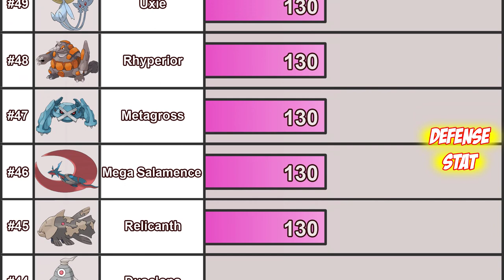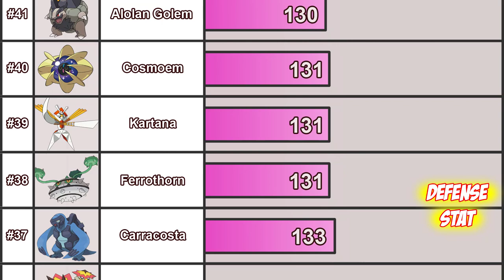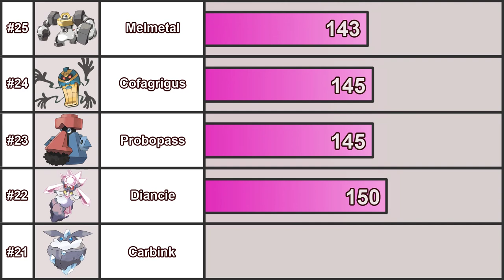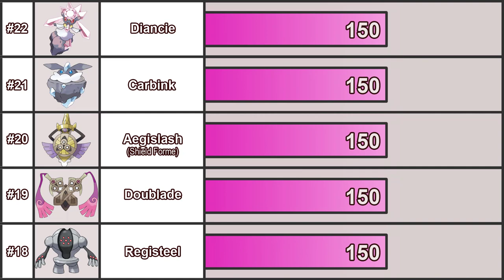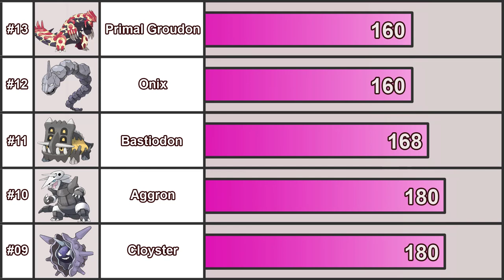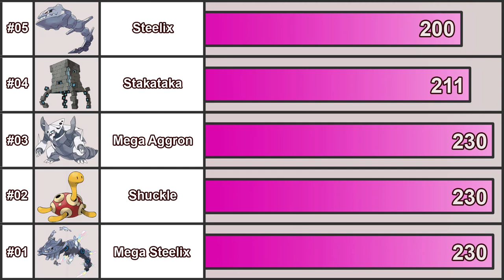Pokemon with the highest defense stats (Ranked)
0:00 Video content
5:10 My working corner